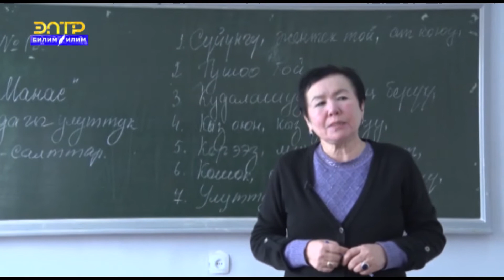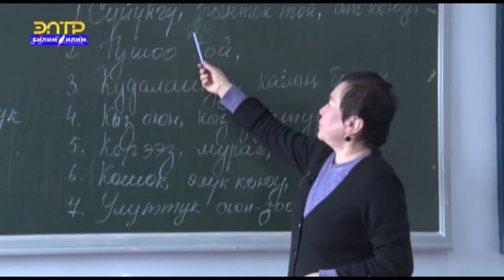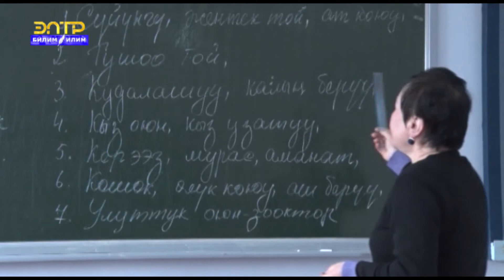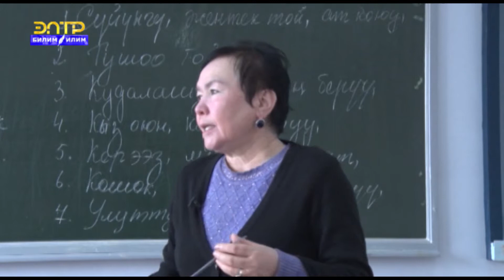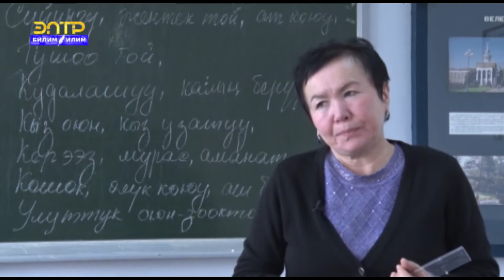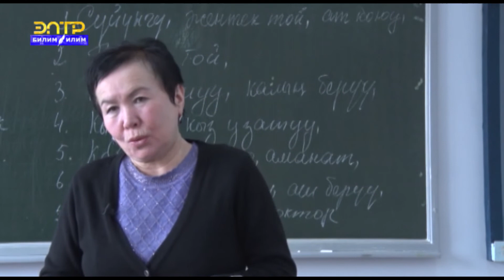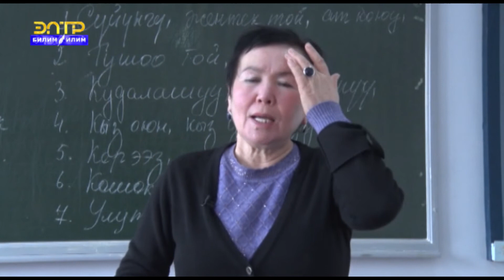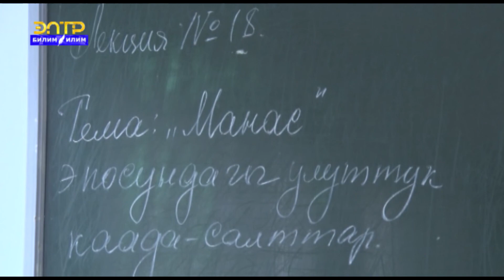ред: К.Карыбекова, Манас таануу, муг: С.Муратова - "Манас" эпосундагы улут-к каада-салттар (1-болук)